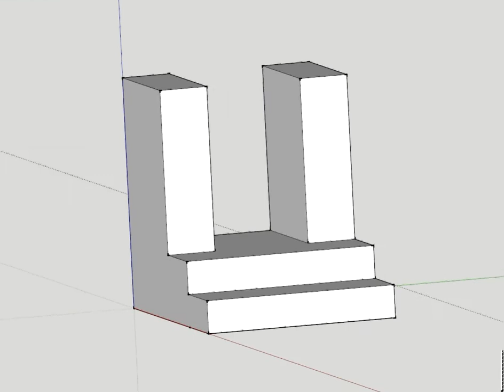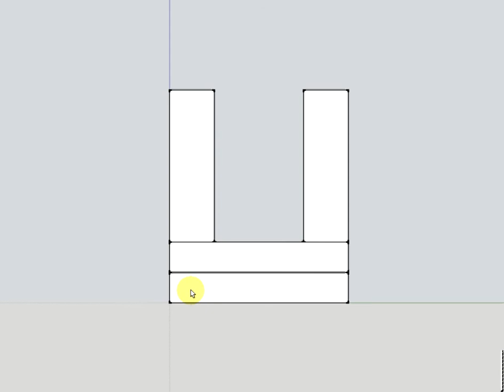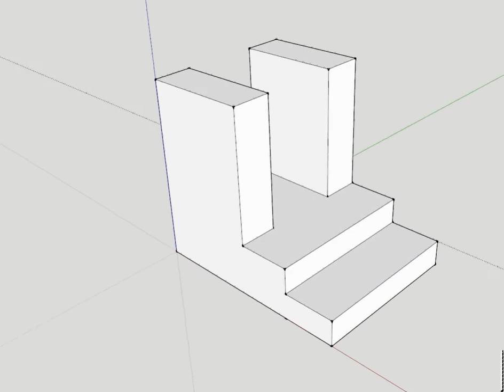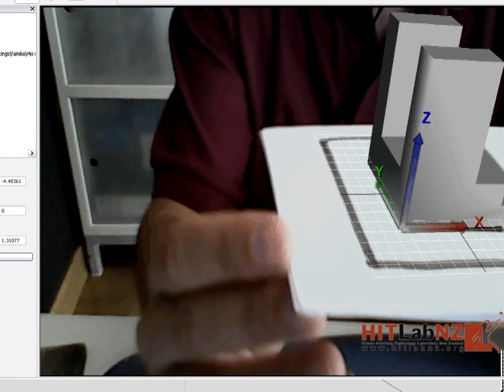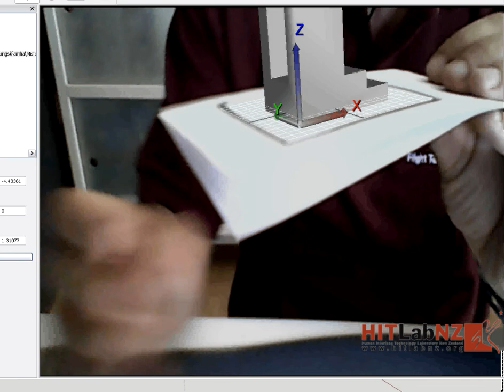Pieza 2 en realidad aumentada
Explicación virtual de cómo un sólido podemos representarlo en sus vistas diédricas